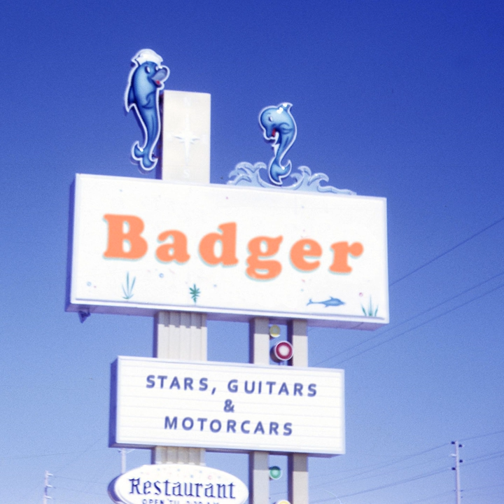Astroturf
Astroturf · Badger

Stars, Guitars & Motorcars

Producer: Håvard Stangnes
Producer: Kim Karlsen
Producer: Isak Måseide
Producer: Jon Marius Åreskjold
Producer: Børge Figenschau